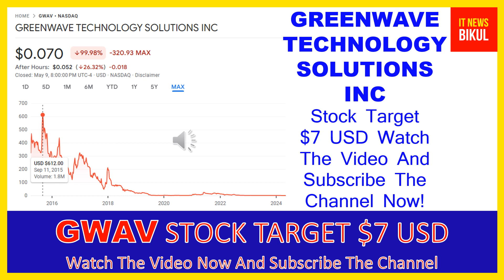GWAV Stock - GREENWAVE TECHNOLOGY SOLUTIONS INC Stock Breaking News Today | GWAV Stock Price Target